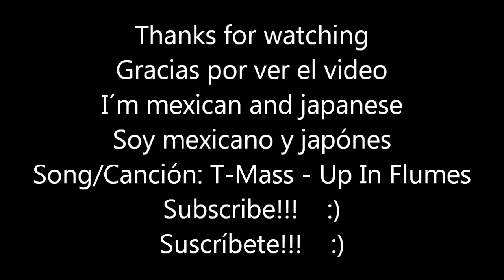Top 10 Best Universities In Hong Kong/Top 10 Universidades De Hong Kong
THIS IS A VIDEO OF THE TOP 10 OF THE BEST UNIVERSITIES IN HONG KONG IN 2016 I HOPE YOU LIKE IT, SOON I WILL UPLOAD MORE VIDEOS LIKE THIS!
ESTE ES UN VIDEO DE TOP 10 SOBRE LAS MEJORES UNIVERSIDADES EN HONG KONG EN EL AÑO 2016, ESPERO QUE LES GUSTE, PRONTO SUBIRE MÁS VIDEOS COMO ESTE.